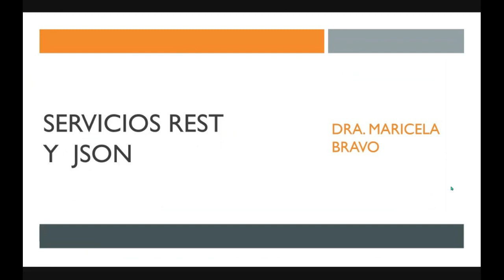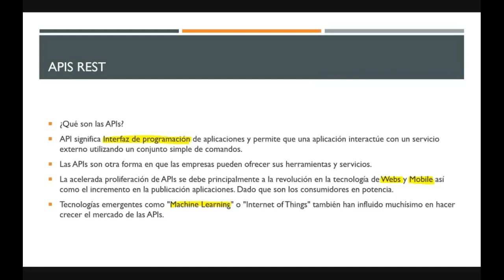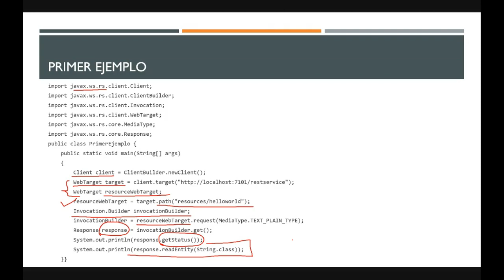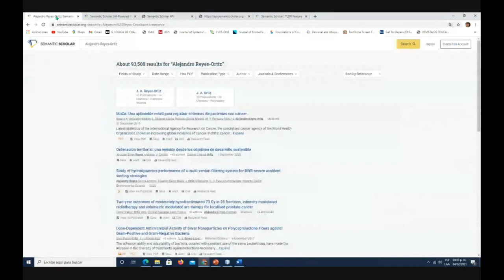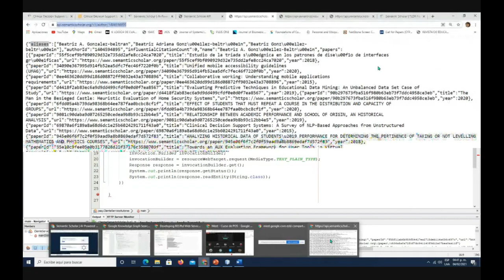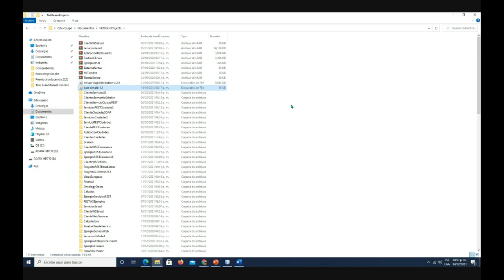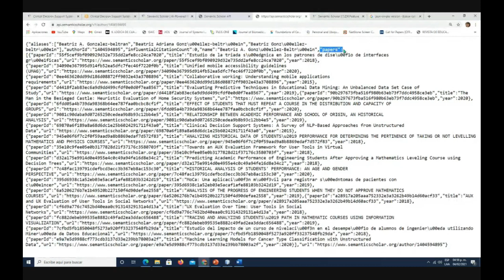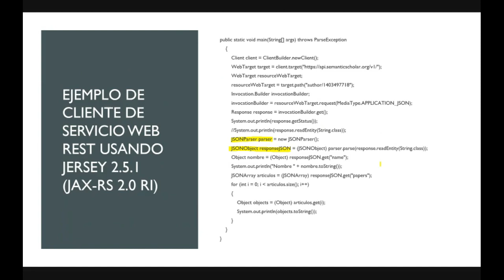Desarrollo de Cliente API REST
Se muestra un ejemplo de un cliente en java de la API REST de Sematic Scholar